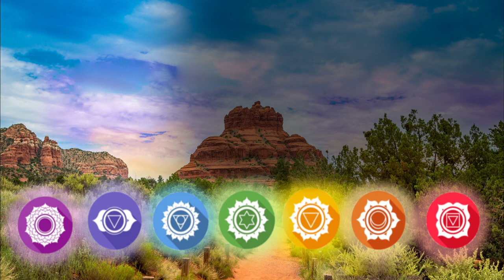அரிய வாய்ப்பு!! | நாளை பெங்களூரில் ரெய்கி வகுப்புகள் நடைபெற உள்ளன | DR. MEENAKSHI A. MBBS., DGO.,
அரிய வாய்ப்பு!!
நாளை பெங்களூரில் ரெய்கி வகுப்புகள் நடைபெற உள்ளன.
நடத்துபவர் DR. MEENAKSHI A.   MBBS., DGO., ONE DAY PROGRAM
Reiki Level 1&2 and 3rd Level classes in TAMIL on 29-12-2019 SUNDAY 9:30 AM @ ENERGY NESTS,
13A, 3rd Floor, 14th Main, 5th Sector,
HSR Layout, Bangalore 560102.
Near Green View Hospital, next to Mylopre Cafe